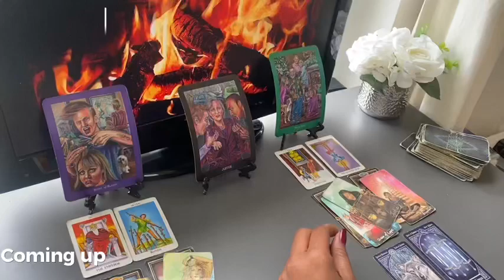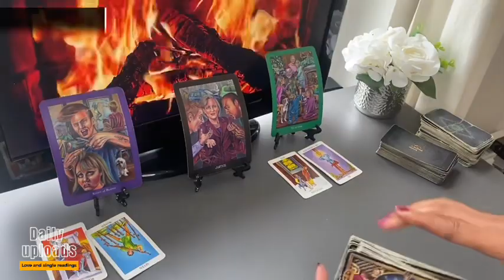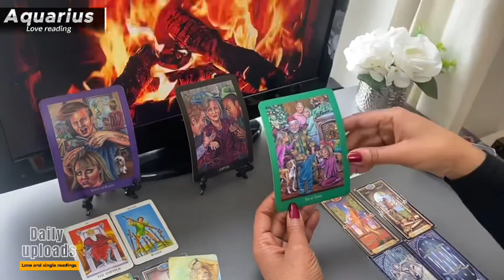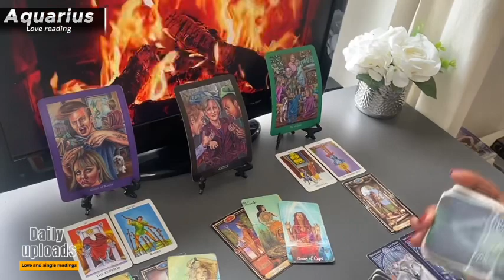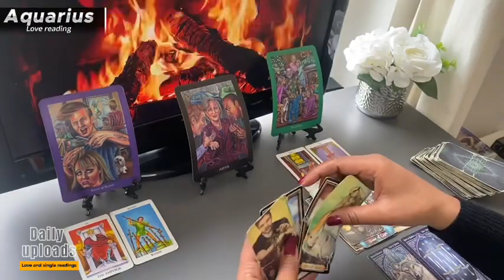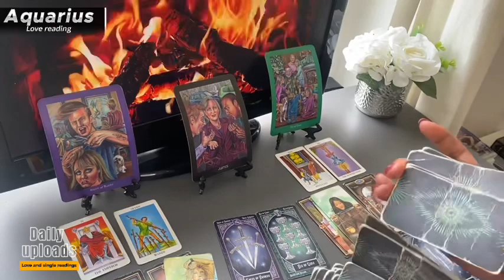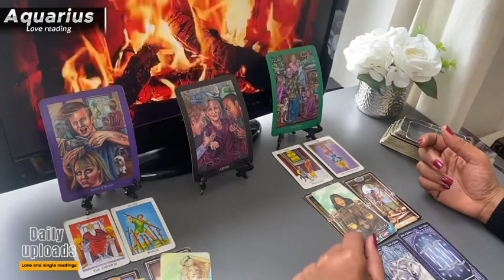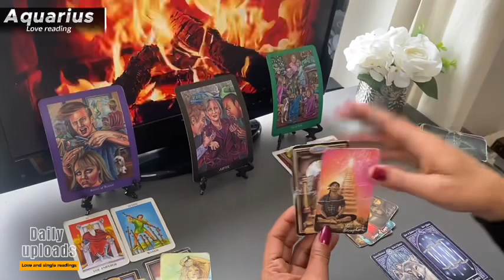AQUARIUS MARCH ❤️ ♒️ YOU Can HAVE ThemThe Way You Want Them JUST..